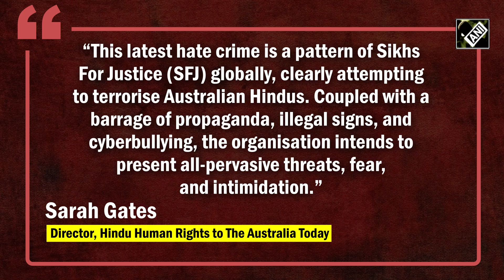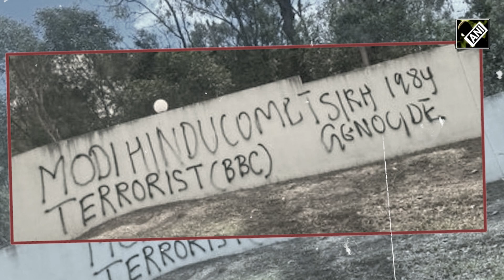Australia: Pro-Khalistan supporters vandalise Shree Laxmi Narayan Temple in Brisbane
Another attack on Hindu Temple has made headlines in Australia. This time, it was Laxmi Narayan Temple in Australia’s Brisbane. Pro-Khalistan supporters were held responsible for this unlawful act. After Canada, extremist group Khalistan has raised alarm in Australia. Recently, the Shiva Vishnu Temple in Australia’s Carrum Downs was vandalised in January. Incident took place after devotees came for ‘darshan’ for “Thai Pongal” festival, reported The Australia Today. On Jan 15, Khalistan supporters tried to draw support for their referendum through a car rally in Melbourne. India has raised this issue with the Australian govt and asked for expeditious probe against perpetrators. Indian Consulate in Brisbane was also attacked days after EAM Jaishankar’s visit to Australia. Earlier, He raised alarm over Khalistan issue and said that democratic freedom must not be misused. Lt Gen Retd. Kuldip Brar also warned about the rising footprint of Khalistan in foreign nations.